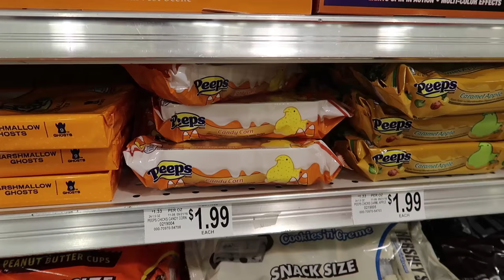The One Where Tim Needs To Know More About The Beach Boys & We Get So Much Take Away!!